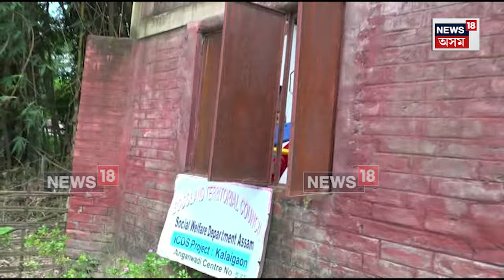Udalguri News : ধুমুহাই উৰুৱাই নিলে অংগনবাড়ী কেন্দ্ৰৰ টিনপাট | N18V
Udalguri News | কলাইগাঁও বিধানসভাৰ অন্তৰ্গত ৫৩৯ নং মাজাৰ চুবা বড়ো গাঁৱৰ অংগনবাড়ী কেন্দ্ৰৰ দুৰৱস্থা। দুবছৰ পূৰ্বে ধুমুহাই উৰুৱাই নিলে অংগনবাড়ী কেন্দ্ৰৰ টিনপাট। তাৰ পিছৰে পৰা দুই বছৰ সম্পূৰ্ণ ৰদ্ বৰষুণ নেওচি পঠাদান কৰি আছে শিক্ষাৰ্থী সকলক। অংগনবাড়ী কৰ্মী আৰু সহায়ীকাই বহু আবেদন নিবেদন কৰাৰ পাছতো আজিলৈ কোনো গুৰুত্ব প্ৰদান নকৰিলে বিভাগীয় কৰ্তৃপক্ষই।

লগতে চাওঁক দিনটোৰ বহু গুৰুত্বপূৰ্ণ খবৰ |